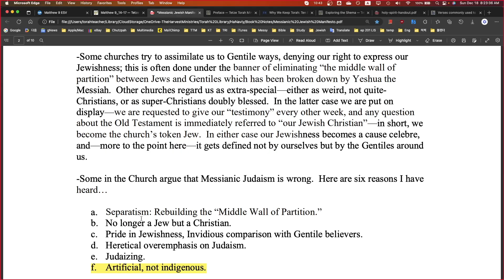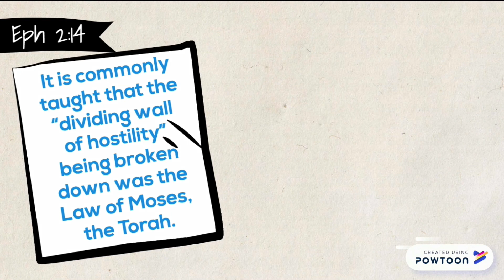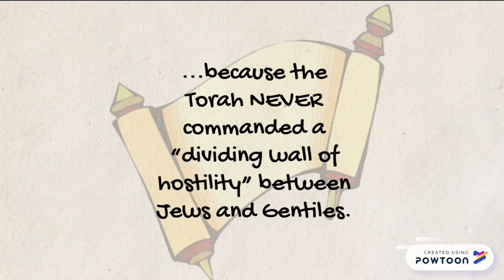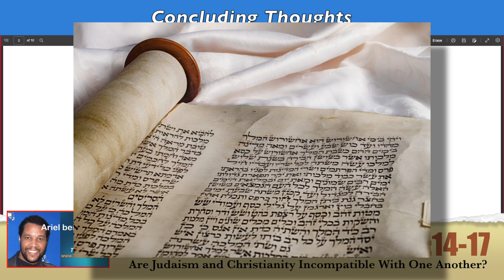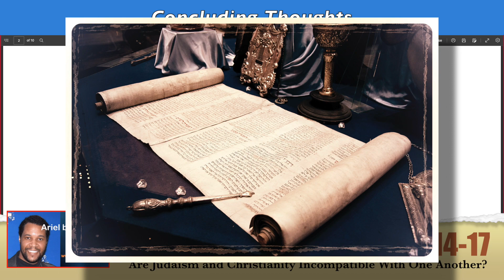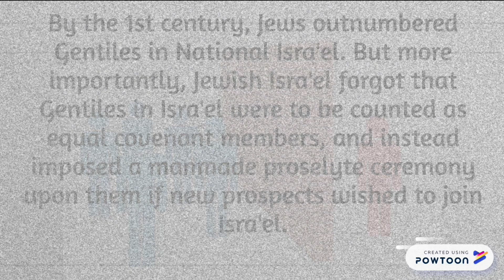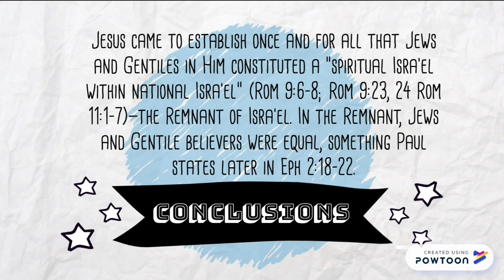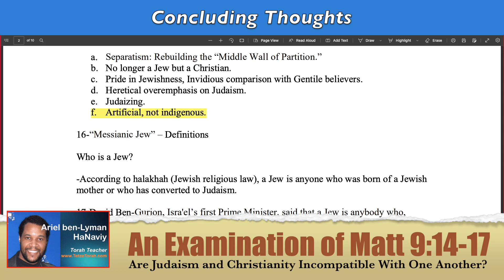(Part 162) Matt 9:14-17: Judaism v Christianity – Concluding Thoughts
CONCLUDING THOUGHTS

-Some churches try to assimilate us to Gentile ways, denying our right to express our Jewishness; this is often done under the banner of eliminating “the middle wall of partition” between Jews and Gentiles which has been broken down by Yeshua the Messiah.  Other churches regard us as extra-special—either as weird, not quite-Christians, or as super-Christians doubly blessed.  In the latter case we are put on display—we are requested to give our “testimony” every other week, and any question about the Old Testament is immediately referred to “our Jewish Christian”—in short, we become the church’s token Jew.  In either case our Jewishness becomes a cause celebre, and—more to the point here—it gets defined not by ourselves but by the Gentiles around us.

-Some in the Church argue that Messianic Judaism is wrong.  Here are six reasons I have heard…

a. Separatism: Rebuilding the “Middle Wall of Partition.”
b. No longer a Jew but a Christian.
c. Pride in Jewishness, Invidious comparison with Gentile believers.
d. Heretical overemphasis on Judaism.
e. Judaizing.
f. Artificial, not indigenous.